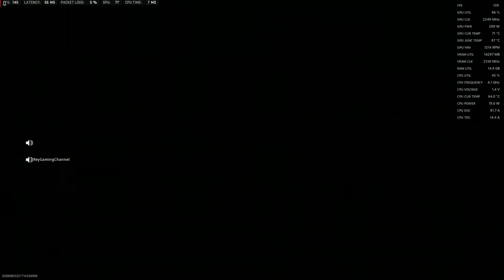Fix your FPS on Warzone 2.0 and ModernWarfare 2! RX 6800 XT Ultra settings more than 144fps!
Current set up:

GPU: RX 6800 XT
CPU: Ryzen 7 3700x
RAM: DDR 4 32gb 3600 MHz 2 kit
Motherboard: ASRock B550AM Gaming
Monitor: Dell 2k TN panel 1ms response time

DONT FORGET TO UPDATE YOUR BIOS AND ENABLE XMP PROFILE FOR YOUR CURRENT RAM!

XPG DDR4 D60G RGB 32GB (2x16GB) 3600MHz PC4-28800 CL18-22-22 U-DIMM Desktop Memory Kit, White (AX4U360016G18I-DW60)